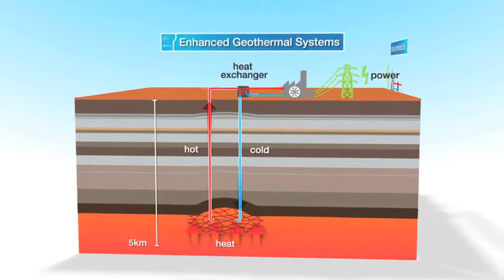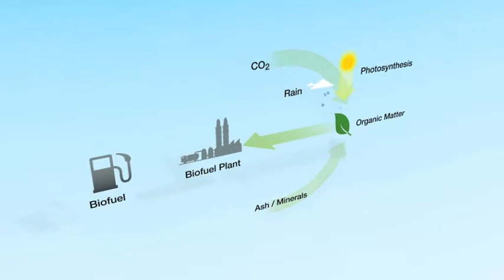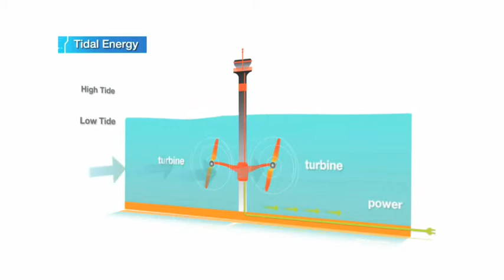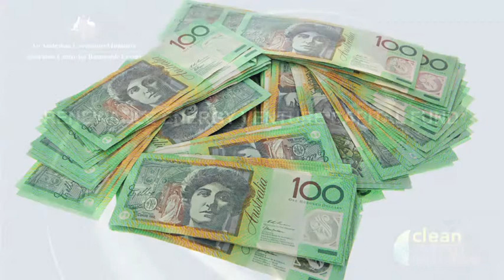Video 2 for the Australian Centre for Renewable Energy (ACRE)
The second version of this video, produced by Atticus Digital, to encourage investment in renewable energy development in Australia. It covers technologies such as solar, geothermal, bioenergy and ocean energy.